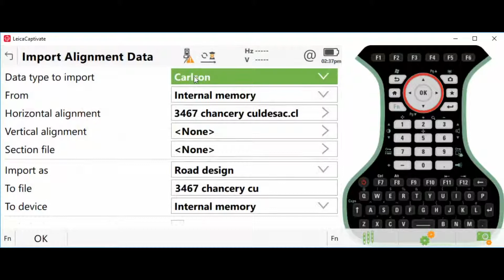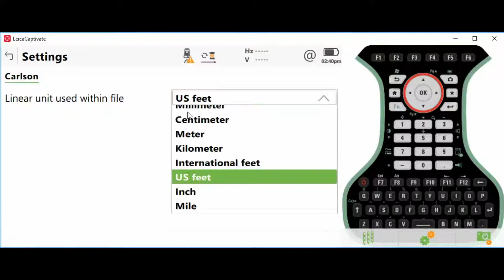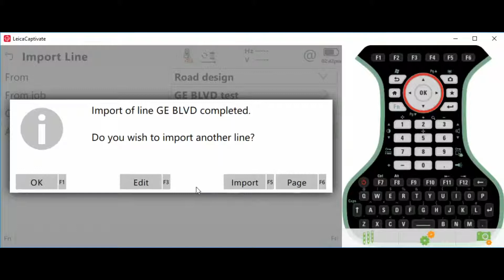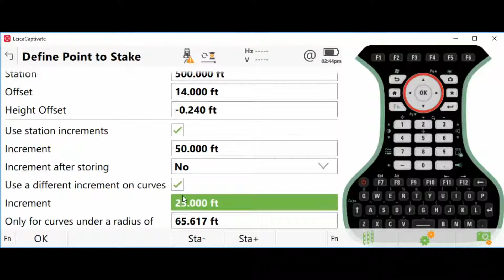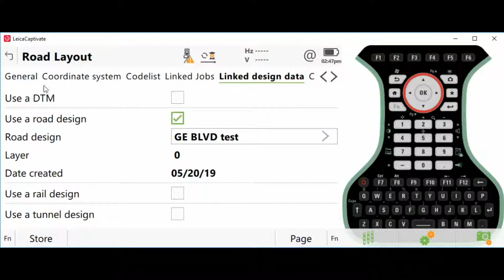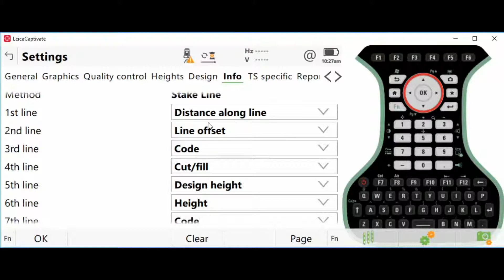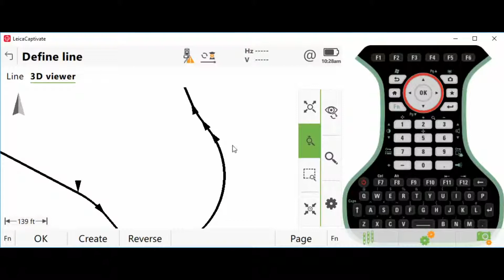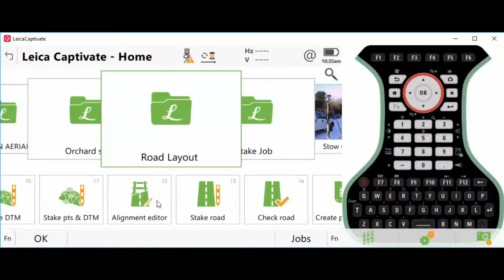Alignments with Leica CS20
Importing and creating alignments for layout in your Leica CS20